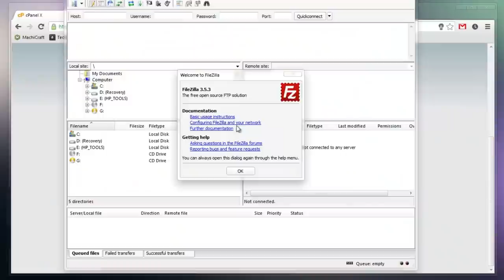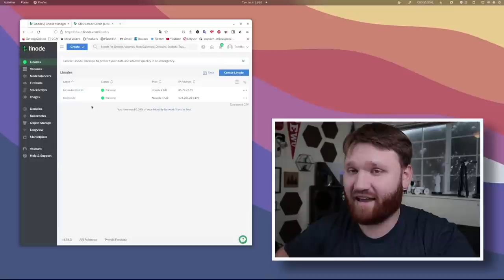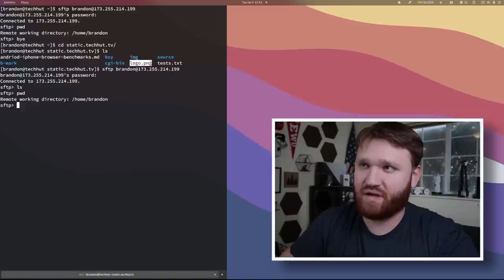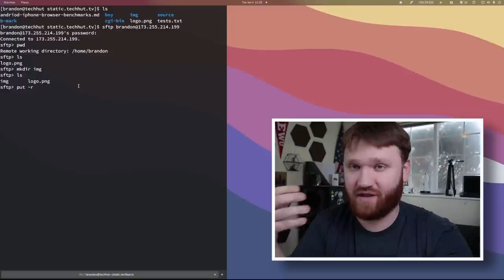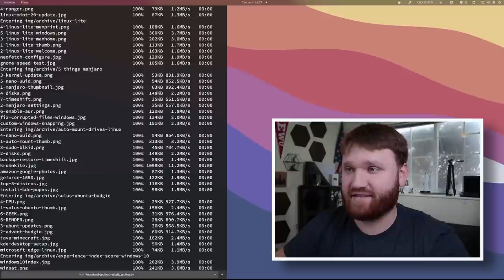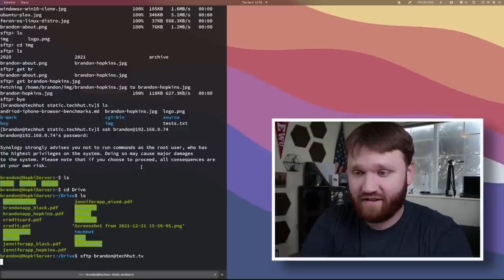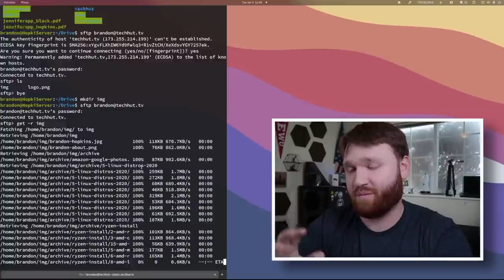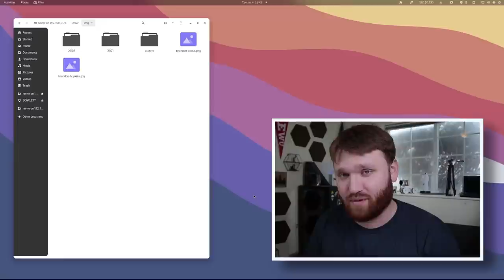GET/PUT Command - Transfer Files/Folders in Linux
$100 - 60 day credit on new Linode accounts for TechHut viewers.

With a combination of ssh and sftp you can remote into one server then sftp into another for seamless file and directory transfers. Cool huh?

sftp user@ip - establish sftp connection
pwd - remote working directory
get - download to local directory
put - upload to remote directory

00:00 - Introduction
01:16 - SFTP Basics
02:40 - PUT from Local
03:30 - Moving Directories
04:45 - GET from Remote
05:33 - Server to Server